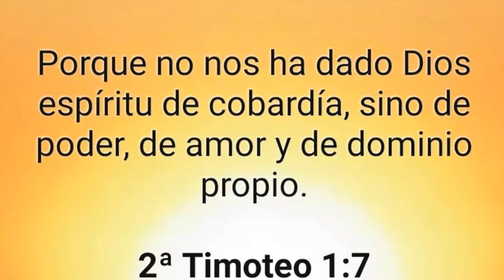Vladdy Jr Se Luce Con Jugadon Y Marcell Ozuna Sacude Enorme Jonron